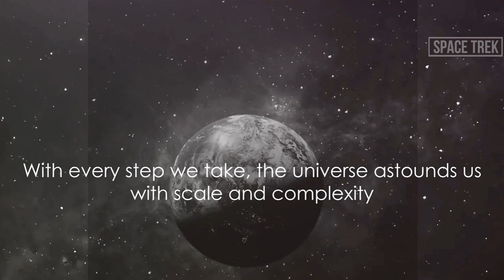Cosmic Journey: From Earth to the Universe's Edge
Join us on an extraordinary journey from Earth to the edge of the universe in this epic video adventure! Embark on a mind-blowing exploration of the cosmos, uncovering the mysteries of space along the way. From the wonders of our own planet to the vast expanse of galaxies, prepare to be amazed at the beauty and scale of the universe. Buckle up and get ready for a cosmic experience like never before!